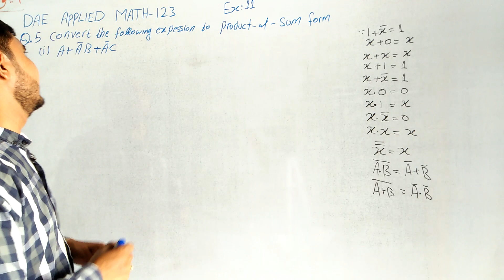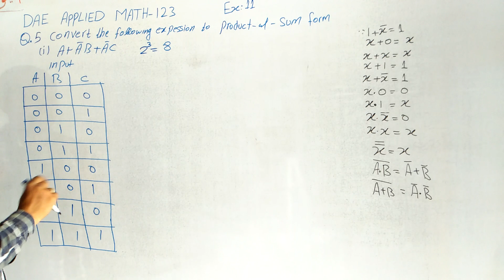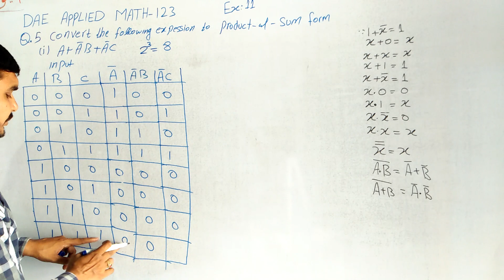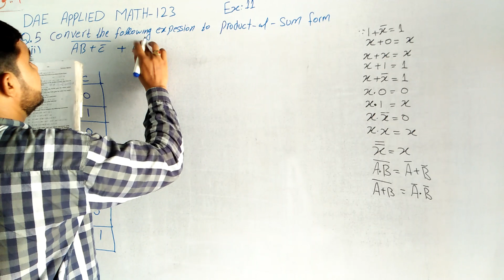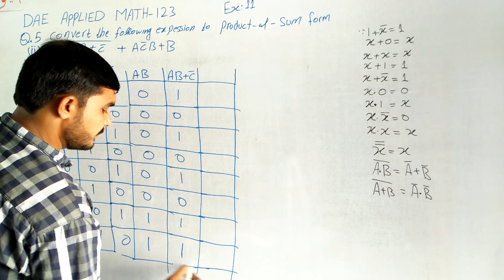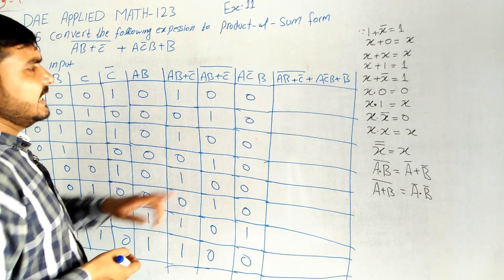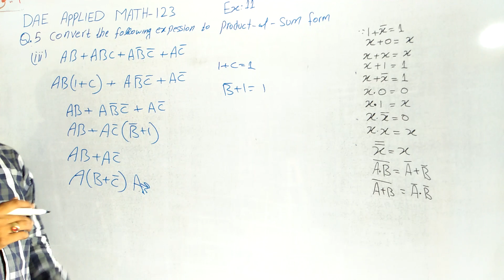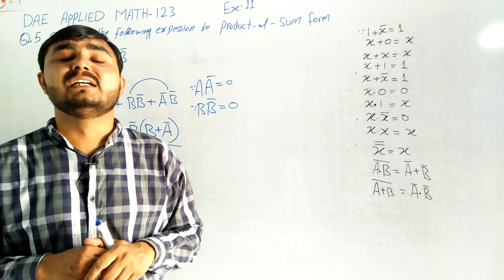DAE Math 123|| 1st year || Applied Mathematics- 123 ||Chapter 11|| Exercise 11||Question 5